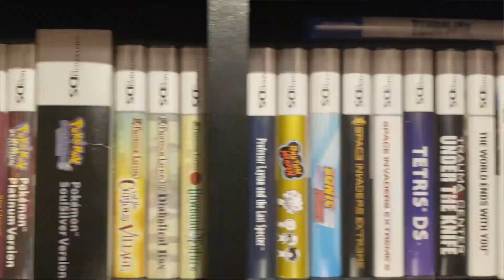Podcast Episode 305 - Monster Hunter (Movie Review)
This week, the guys discuss another Paul W.S. Anderson adaptation of a Capcom franchise starring his wife, the Monster Hunter film! Will the game mechanics be accurately represented? Will there be palicos? Will the guys even remember what happened in this movie? Find out!